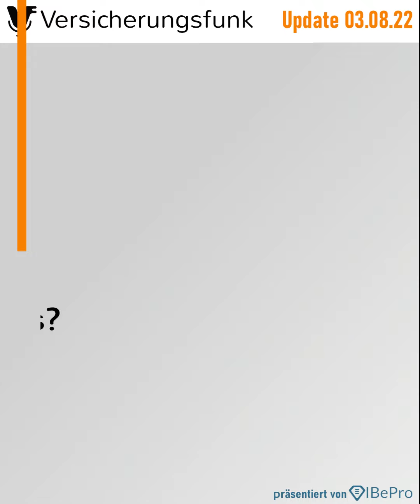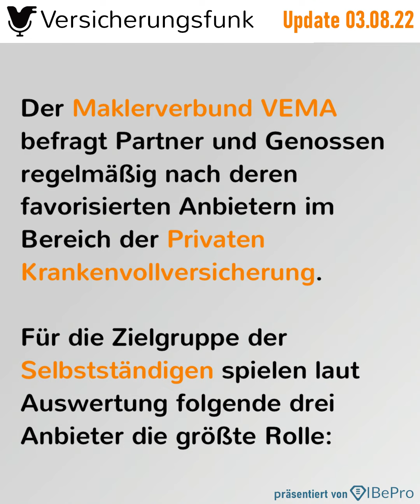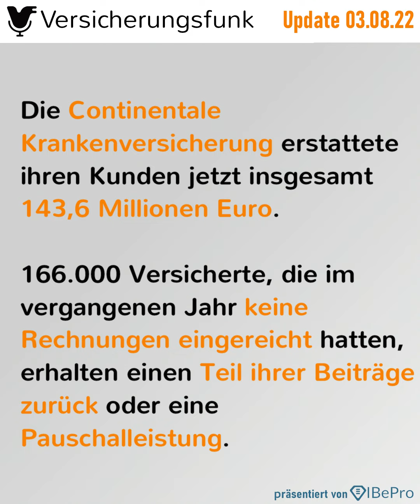VersicherungsfunkUpdate vom 03.08.2022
Im Versicherungsfunk Update für den 3. August erfahren Sie mehr zu folgenden Themen

1️⃣ Wie sieht die Versicherungsbranche am 3. Februar 2030 aus?

Am 22. Februar diesen Jahres fragten wir „Wie sieht die Versicherungsbranche am 3. Februar 2030 aus?" Und die Branche antwortete. Vom Azubi bis zum Vorstand. Dazu fragten wir noch bei Google, Meta oder Microsoft nach und sprachen mit Zukunftsforschern.

In der ersten Folge der Podcast-Trilogie befassen wir uns damit, wie wir wohnen, arbeiten oder uns weiterbilden werden. Wie ist der Stand von SmartHome, KI & der gesamten Technologie? Wie wird unsere Lebenswelt 2030 aussehen und was bedeutet das für die Versicherungsbranche?

2️⃣ Kosten schrecken von RiesterRente ab

3️⃣ PKV für Selbstständige: Die Favoriten der VEMA-Makler

Der Maklerverbund VEMA befragt Partner und Genossen regelmäßig nach deren favorisierten Anbietern im Bereich der Privaten Krankenvollversicherung. Für die Zielgruppe der Selbstständigen spielen laut Auswertung folgende drei Anbieter die größte Rolle: Hallesche mit 14,9 Prozent der Nennungen. Gefolgt von HanseMerkur (12,54 Prozent) und Barmenia (10,18 Prozent).

4️⃣ Helvetia lanciert umfassende

Die Online-Plattform «Helvetia ImmoWorld» soll Kunden-Bedürfnisse rund ums Eigenheim abdecken. Das Angebot umfasst Informationen, Checklisten und Rechner zu Versicherung, Vorsorge und Immobilienbesitz. Auch spezielle Partnerangebote sind Teil von ImmoWorld. Die Schweizer bauen damit ihr Öko-Systems «Home» weiter aus.

5️⃣ ERGO: Neue Zahnzusatztarife für gesetzlich Versicherte

6️⃣ Continentale Krankenversicherung: Kunden erhalten 143,6 Millionen Euro